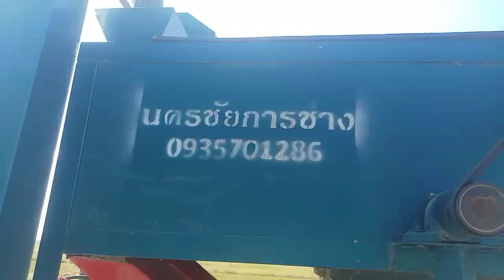มาดูเครื่องคัดเมล็ดพันธ์ข้าว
เป็นเครื่องสำหรับคัดเมล็ดลีบแยกออกจากเมล็ดดี สามารถแยกดอกหญ้าได้ด้วย